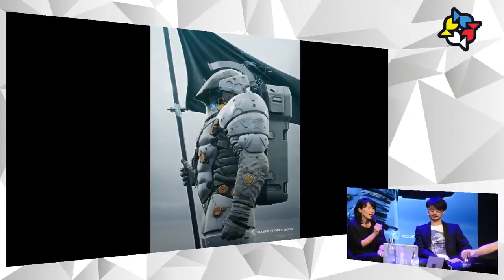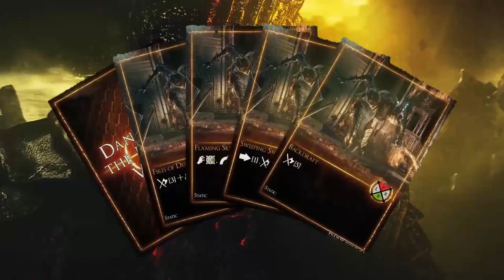What's Up 16-22 maggio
Video Rubrica